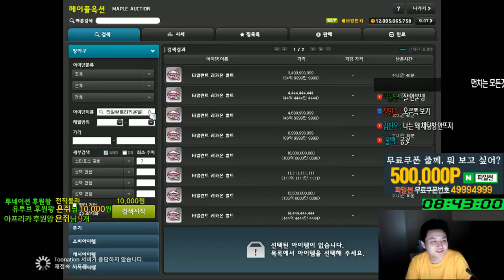금단의 타일런트 벨트 스타포스... 및 긍정의 혼돈의 주문서 작하기. [메이플스토리 먼치]